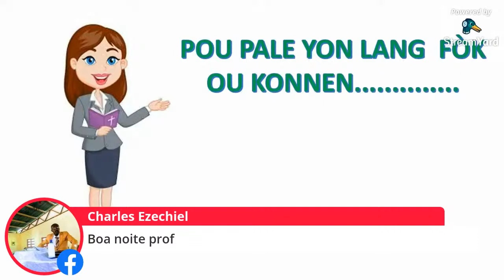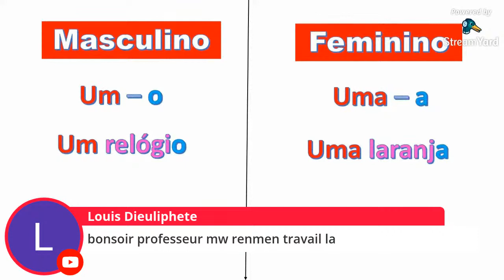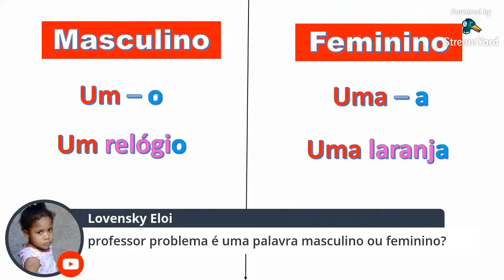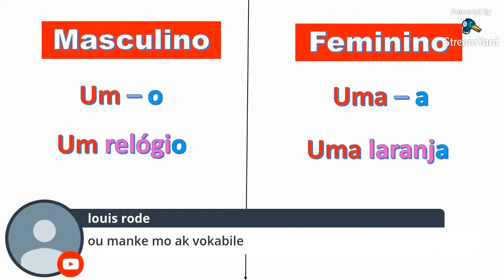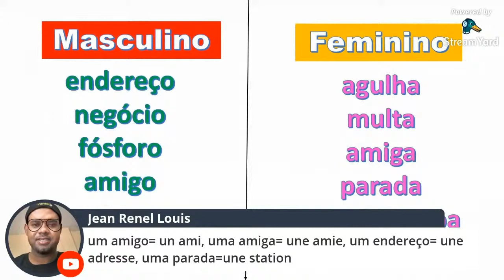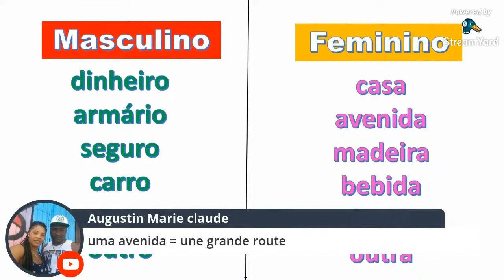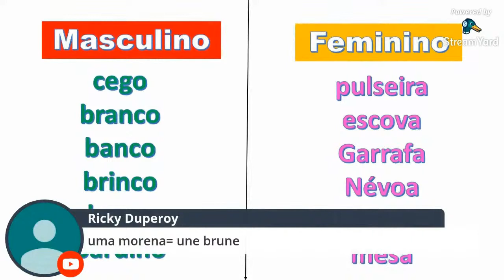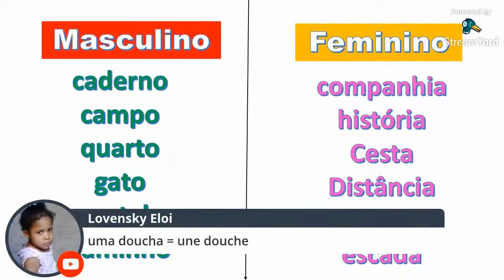Kou pòtigè sa se pou moun ki fèk ap kòmanse